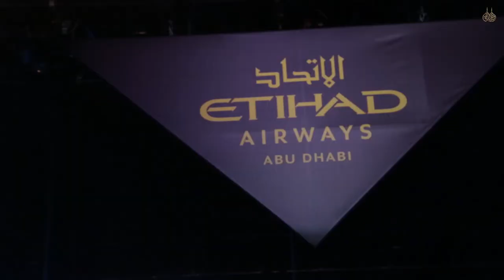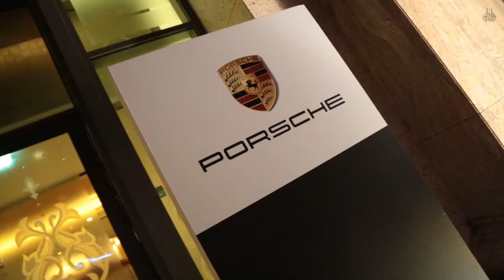MICE @ Emirates Palace, Abu Dhabi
With impressive indoor and outdoor venues to accommodate meetings and events of all sizes and needs, Emirates Palace is the ideal backdrop for any occasion.